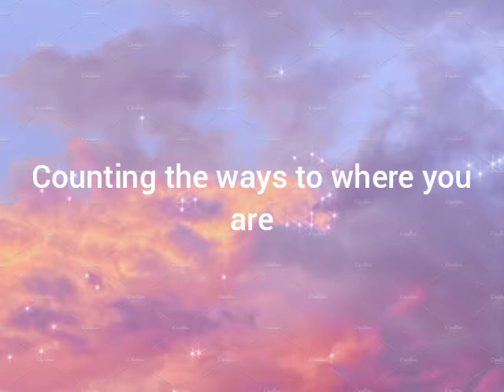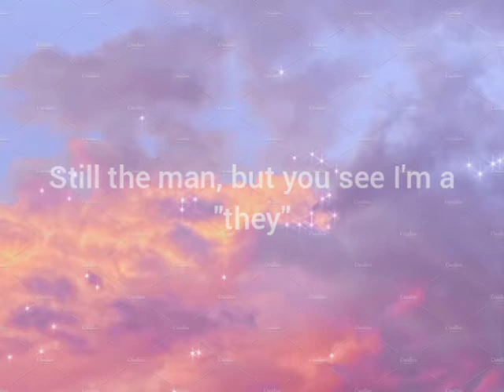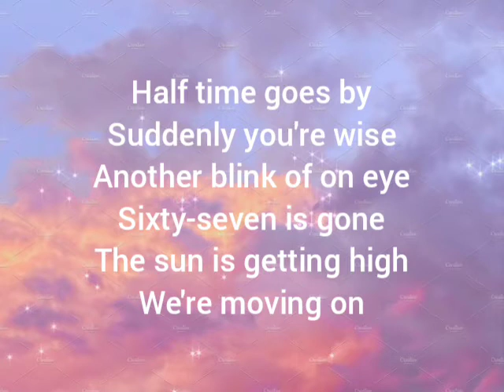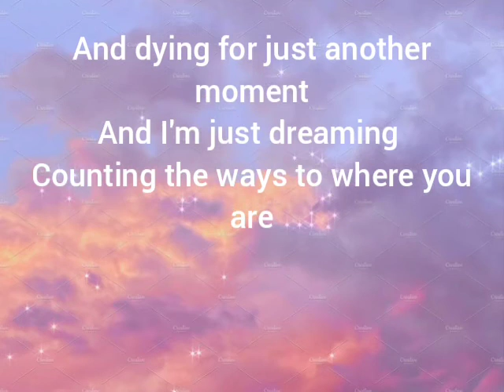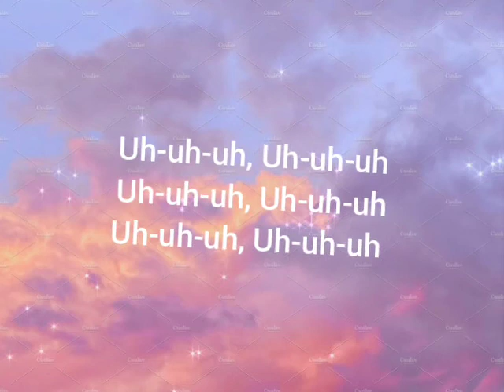Five for fighting || 100 Years || Lyrics song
My Favorite Song Forever
[Relaxing and Memorable]